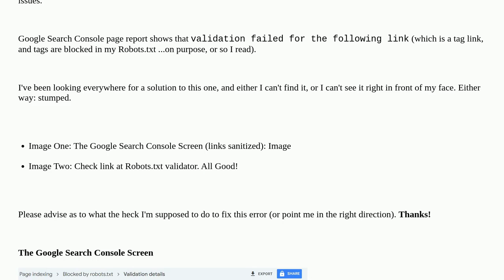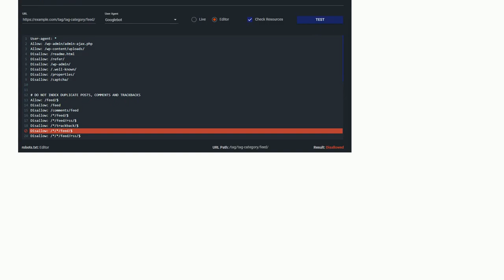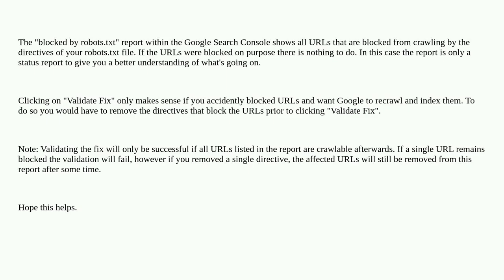Webmasters: Robots.txt Validation Failed?!? Can't find any error. What am I missing?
Robots.txt Validation Failed?!? Can't find any error. What am I missing?

A special thanks goes out to the community

  robots.txt google-search-console technical-seo search